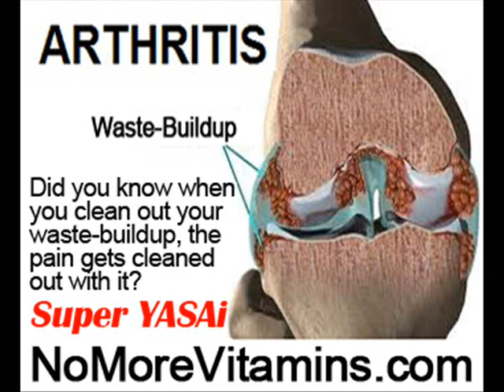Cures For Arthritis In Back by NoMoreVitamins com